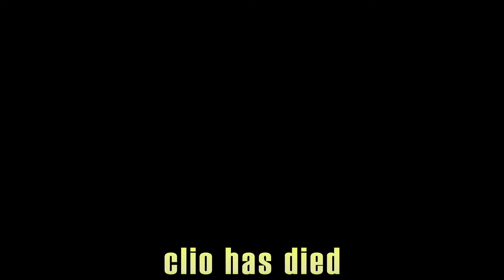12 Unfixable Woman In Complete Chaos - Lethal Company Collab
Thumbnail originally by Jets and modified by me
Go follow these ladies! They're all very hilarious and still very unfixable.. so don't try..
Ladies! : JeanFaymas, ClioAite, MakoFukasame, Hanya, ShimadaTiger, KKCyber, BeriBug, grimmi, henemimi, yozora, clauvio, ghostysaige